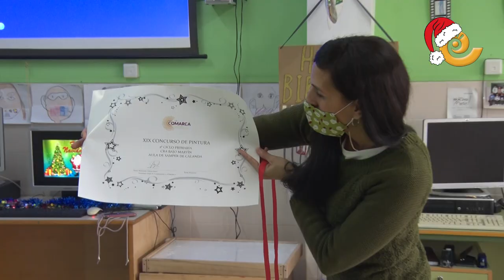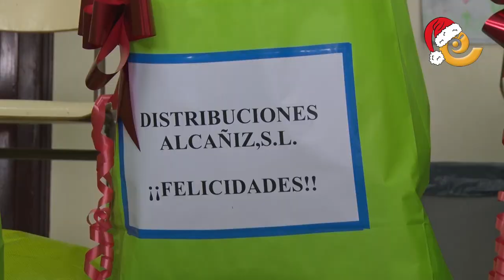El colegio de Samper de Calanda ha ganado el concurso de postales de Navidad de Grupo La COMARCA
El colegio de Samper de Calanda es el ganador del concurso de postales de Navidad que celebra cada año el grupo de comunicación La COMARCA. La directora del grupo, Eva Defior, ha hecho entrega los múltiples regalos a los 9 niños ganadores. ¡Felicidades!